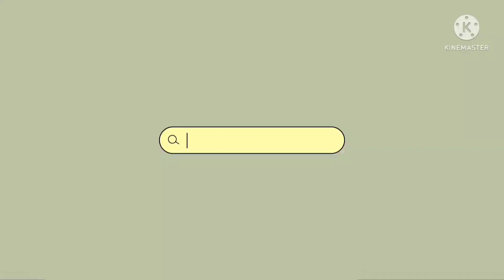Goan Style ruchik pineapple sasav in konkani language.